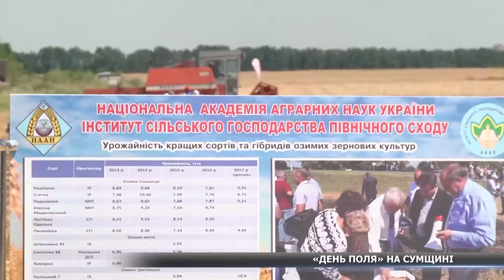Свято аграріїв і досягнення селекціонерів: як пройшов «День поля» на Сумщині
Жито-пшениця, всяка пашниця. Перший врожай зернових збирали на «Дні поля», що проводився на околиці Сум. Тут аграрії обирають найврожайніші сорти, які сіятимуть на своїх полях уже наступного року. На святі врожаю була наша Альона Щербакова.